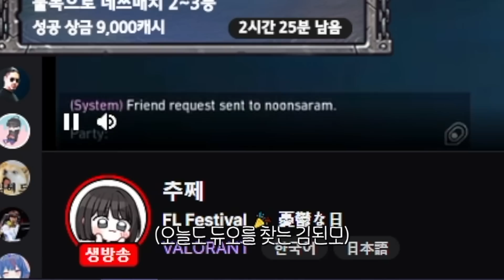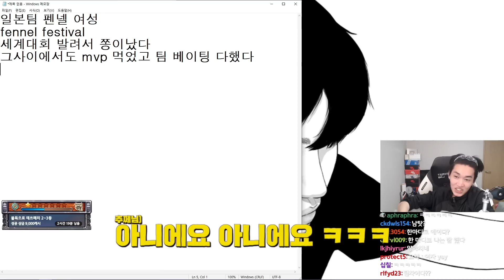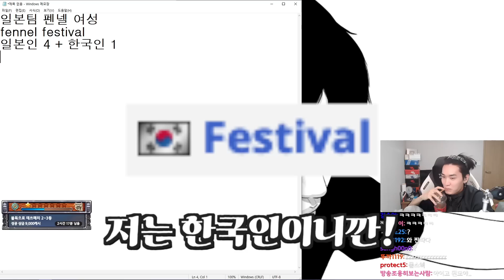일본 여성 프로팀 선수가 자꾸 사랑한다고...우리..만날까?